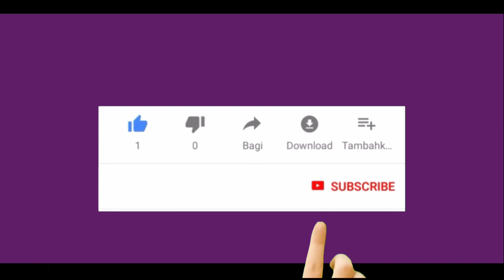Bowmasters - Part 74 Old man VS Jack hammer gameplay (IOS android)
but it's okay ... just a reminder !! this is just a child's play if there is an element of violence in it it is not good to imitate !!! 😁😁

among others ⏩ .

before and after that I would like to say many thanks to all of you who have supported my channel by:
comment com on my video video .
and share videos with your friends .

okay ... once again I thank you very much 🙏🙏🙏